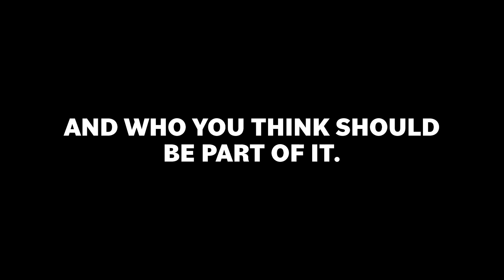GHOST PEPPER Noodles Challenge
We surprised them, the chosen ones, at their homes with the SPICIEST noodles ever. Will they be able to answer these questions with their decreasing sanity level?

Featuring (in order of appearance):
Bob Cheong
Helissa Wang
Susan Goh
Louis Chan
Matthew Long

Directed, Produced & Edited by Celine Foo